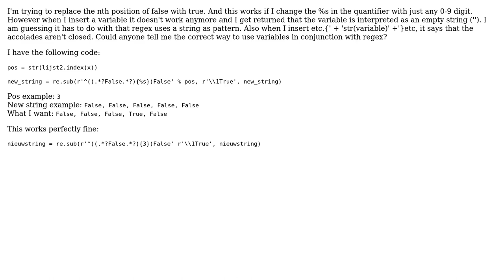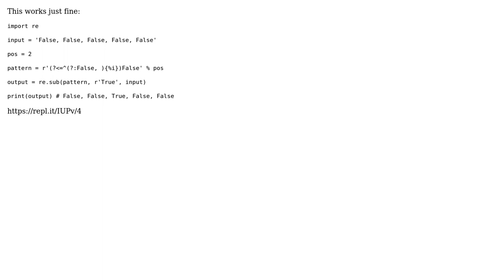Variable in regex python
With thanks & praise to God, and with thanks to the many people who have made this project possible! | Content (except music & images) licensed under CC BY-SA | Music | Images & others | With thanks to user Olian04 user Mart Alexander and the Stack Exchange Network Trademarks are property of their respective owners. You are responsible for your own actions.